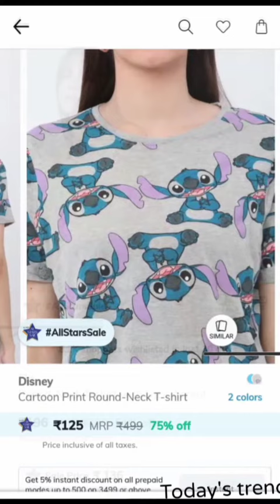Trendy Woman Tops haul under 120 only | starting from 90 😲😲 | Must watch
link
please use my code
LOVQFVQC6
for discount

Check out SHYLA on AJIO's All Stars Sale!

Check out Disney on AJIO's All Stars Sale!

Check out Fig on AJIO's All Stars Sale! @ ₹136 Apply coupon LOVQFVQC6